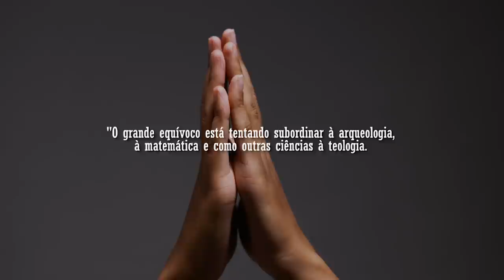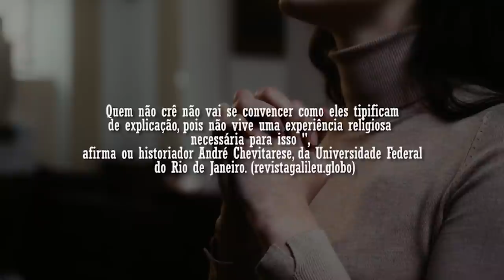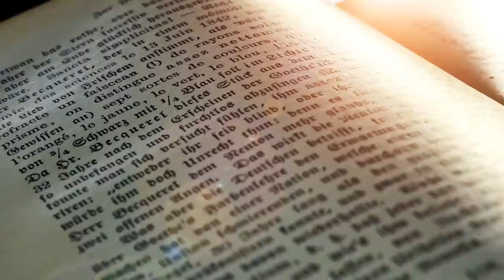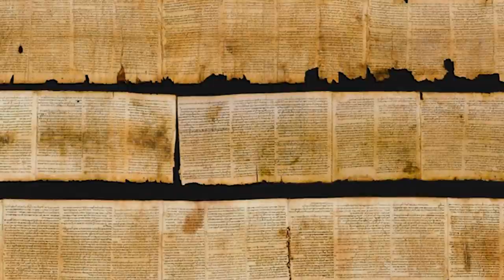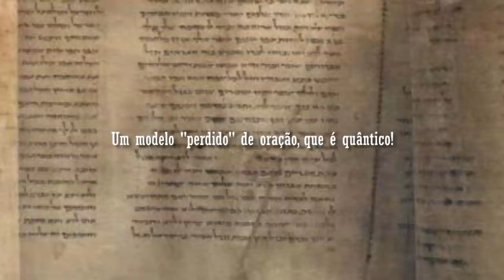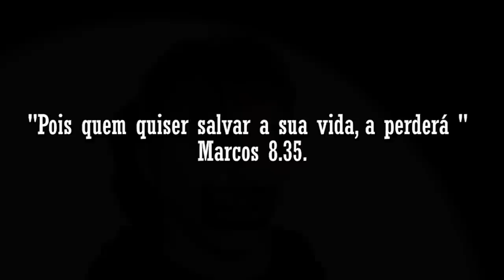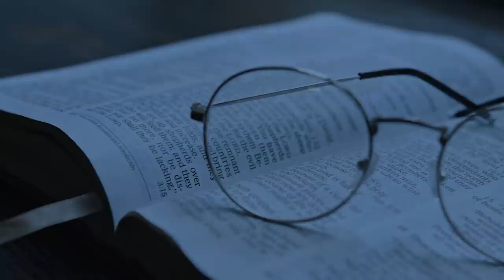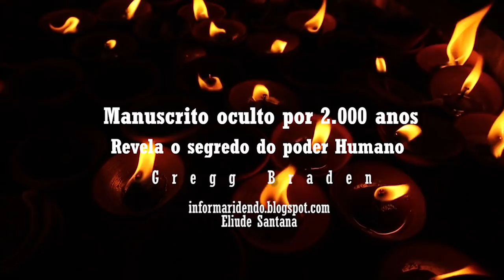GREGG BRADEN | CÓDIGO ISAIAS | O PODER HUMANO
Você pode ajudar esse Projeto
Sua doação de apenas R$ 0,50 via PIX pode fazer a diferença!
Acesse o link abaixo e ajude-nos a continuar nosso trabalho e transformar vidas

Mercado Pago

O PODER DA MENTE | EFEITO ISAIAS
Nas mãos da humanidade existe um enorme poder esperando para ser usado.
Todos nós já ouvimos, principalmente através da Bíblia, sobre o "poder" que possuímos, mas essa afirmação geralmente evoca citações que emocionam, mas não convencem.
Tudo começou com a descoberta de um antigo manuscrito em 1946, o Grande Código de Isaías (e outros textos essênios), nas cavernas de Qumran ., no Mar Morto, com mais de 2.000 anos, atribuído ao profeta Isaías, onde tudo é descrito que a ciência quântica apenas começou a entender há poucos anos. Fala de todo o poder que a humanidade possui, mas ainda não o conhece, ou seja, a existência de tantos futuros possíveis para cada momento de nossa vida e como escolhemos qual futuro vivenciar, mas, na maioria das vezes, escolhemos sem saber. Cada um desses futuros está em um estado de repouso, esperando ser despertado por nossas escolhas feitas no presente. O Código de Isaías descreve com precisão essas possibilidades, em uma linguagem que só agora estamos começando a entender. Isaías descreve a ciência que nos ensina como escolher o tipo de futuro que queremos experimentar. Gregg Braden, começando precisamente com a declaração do manuscrito, com exemplos simples e claros, faz-nos compreender como é possível, através de uma tecnologia simples, conhecida em todo o mundo com o nome de "Oração", alcançar coisas extraordinárias que vão além da imaginação humana, quando aplicadas corretamente. Podemos mudar o mundo, através de uma técnica e de uma linguagem que, uma vez revelada, parece simples e imediata… após um período de formação adequada.
A nova física indica com veemência que estamos todos holisticamente conectados em um domínio compartilhado que é mais sutil do que o nível físico e que chamamos de subespaço, campo zero, vazio flutuante ou campo escalar. Se o aplicarmos intencionalmente, parece que podemos afetar o corpo-mente e os campos de energia de outros indivíduos, animais, plantas e até mesmo de todo o planeta.